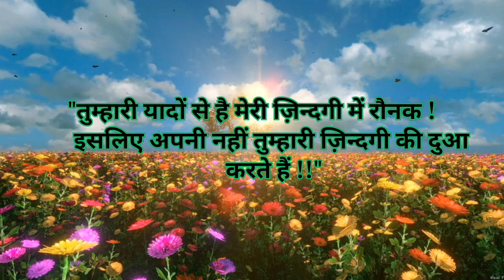beautiful lines|anmol vachan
anmol vachan part-2

तूफ़ान का आना भी बहुत ज़रूरी है ज़िन्दगी में !
        पता तो चलता है कौन हाथ पकड़े रहता है कौन
        छोड़ देता है !!

"ज़िन्दगी में इतनी शिद्दत के साथ अपने किरदार
        को निभाओ !
        कि पर्दा गिरने के बाद भी तालियां बजती रहें !!"

"ज़िन्दगी में मित्र और चित्र अगर दिल से
        बनाओगे !
        तो उनके रंग ज़रूर निखर कर आएंगे !!"

 "ज़िन्दगी जीने के लिए नज़रो की नहीं !
        नज़ारो की ज़रूरत होती है !!"

 "अपनी ज़िन्दगी को अक्सर वही लोग बदलते हैं !
         जिन्हें दुनिया कुछ करने काबिल नहीं
         समझती !!"

 "हमें अपनी ज़िन्दगी में अक्सर वही चीज़े पसंद
        आती हैं !
        जिनका मिलना बहुत मुश्किल होता है !!"

 "इतना आसान नहीं होता जीवन का किरदार
        निभा पाना !
        इंसान को बिखरना पड़ता है रिश्तों को समेटने
        के लिए !!"

 "नाराज़गी कभी वहाँ मत रखिये !
         जहाँ आपको बताना पड़े कि आप नाराज़ हो !!"

"तुम्हारी यादों से है मेरी ज़िन्दगी में रौनक !
        इसलिए अपनी नहीं तुम्हारी ज़िन्दगी की दुआ
        करते हैं !!"